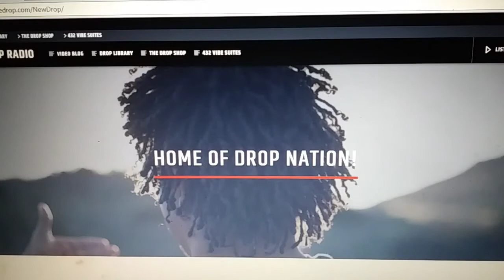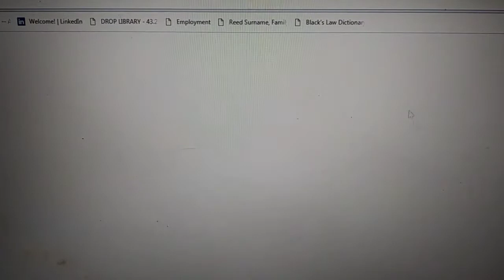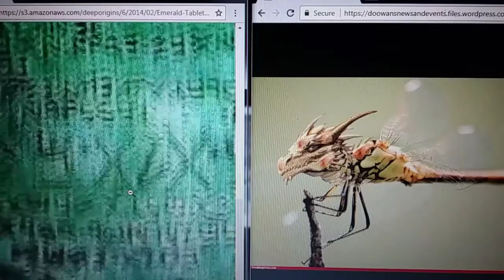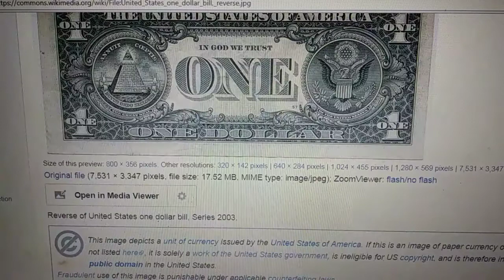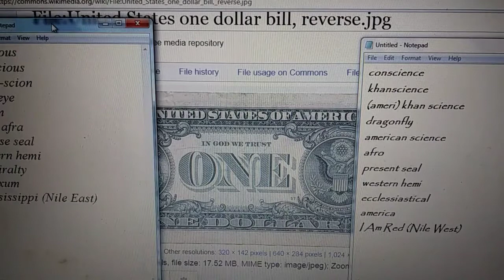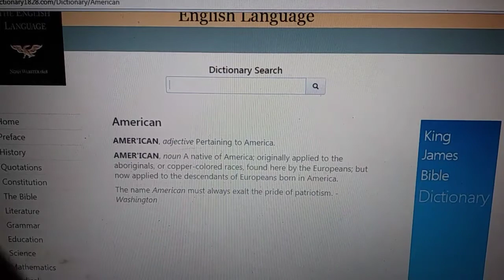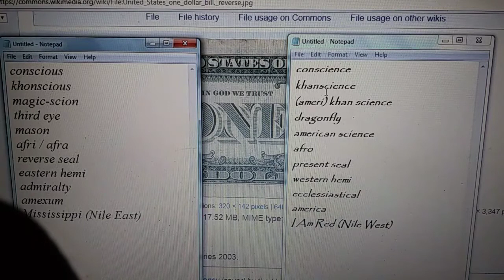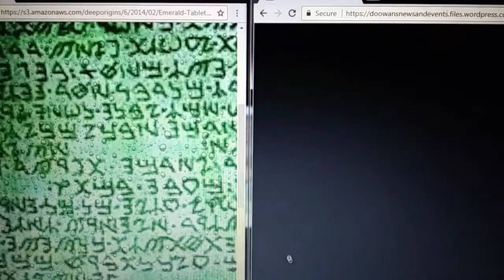Egyptian Magic vs DraKhan Magic (or Breaking the Spell?): the Law of Duality